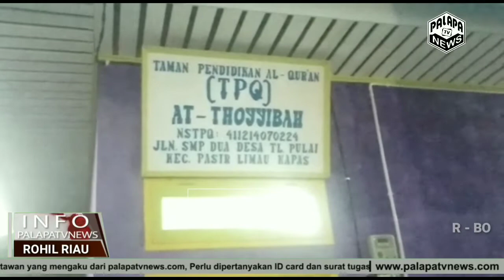Pemdes Teluk Pulai Alokasikan Dana Desa 2019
Membangun Taman Pendidikan Al Qur' an (TPA)